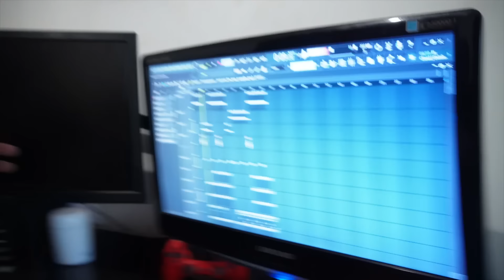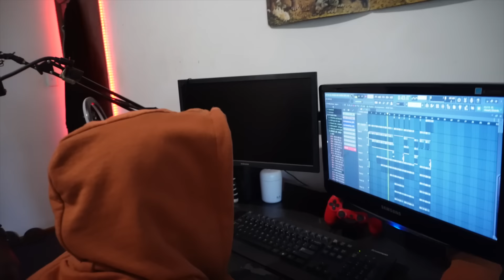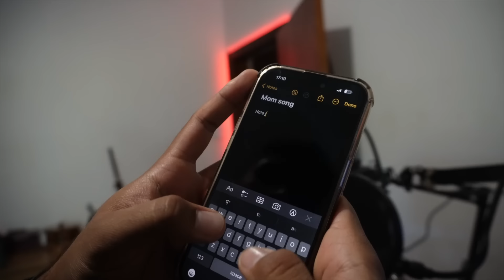South African Mom Turns into Ghetto Rapper in 24 Hours! (disstrack)